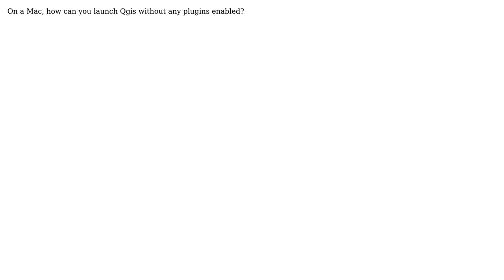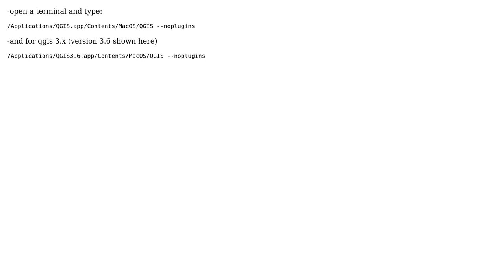GIS: How do you launch QGIS (Mac) without any plugins enabled?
With thanks & praise to God, and with thanks to the many people who have made this project possible! You are responsible for your own actions.